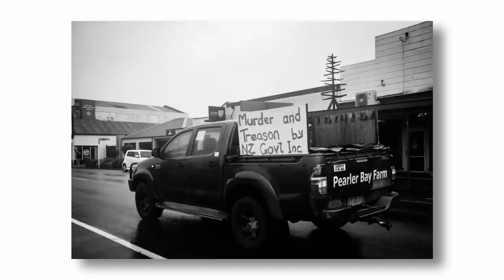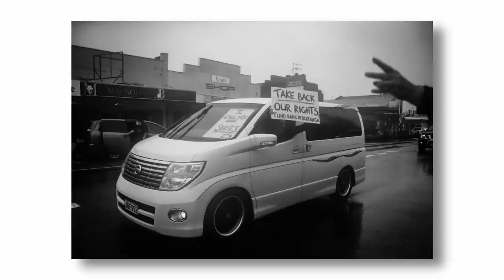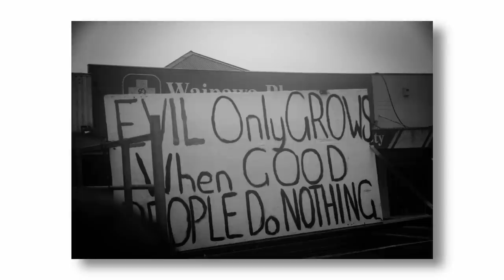Anti-Mandate protest Convoy 2022 NZ / Freedom convoy New Zealand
A huge freedom / Anti mandate convoy passed through a small rural town in Central Hawke's Bay New Zealand. This was the Eastern leg of a  Nationwide convoy which will converge with other convoys to hold a mass protest at Parliament in Wellington.